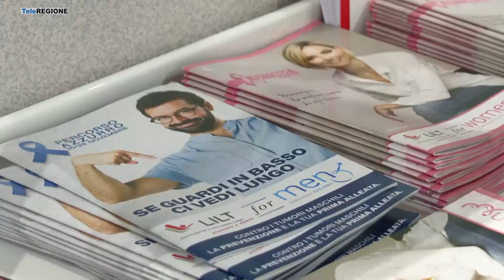Screening oncologici per le donne della Stellantis di Termoli - 01/11/2022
Servizi TG | Screening oncologici per le donne della Stellantis di Termoli | 1/11/2022